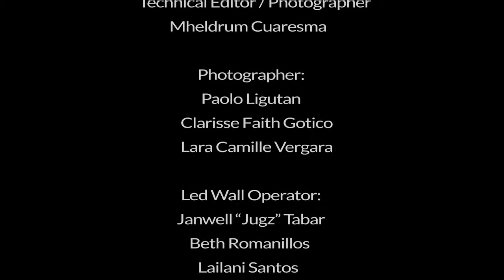18th Anniversary - Song Number - Ptr. Milfred Hoyle